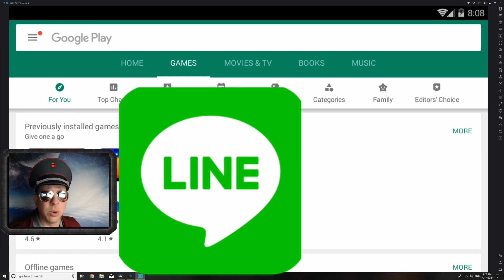The Semifinals are coming!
Want content before its released publicly?
Once you've joined, pm me directly on Line for an invite.

4200 Chino Hills Pkwy
Ste 135-120